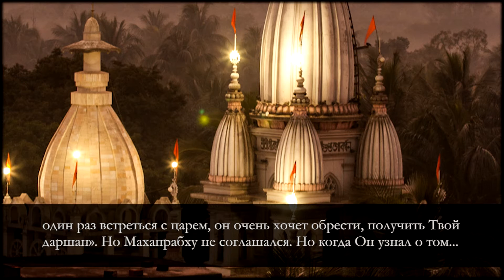Капли нектара | Смирение царя Пратапарудры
Фрагменты бесед Хранителя Преданности Шрилы Б.Р.Шридхара Махараджа. Индия. Шри Навадвипа Дхама, 80-е годы
Русскоязычный аудиоархив Шрилы Б.Р. Шридхара Махараджа по темам.
- официальная страница Шрилы Б.Р.Шридхара Махараджа в «ВКонтакте».